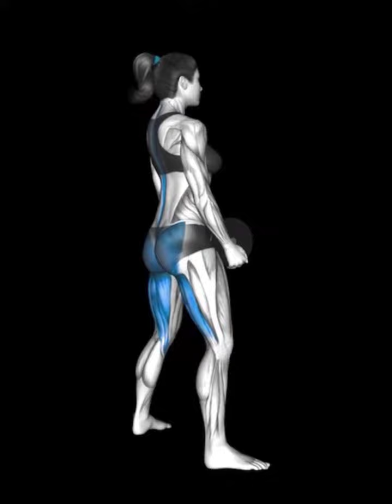Dumbbell Sumo Deadlift\asset book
leg  \ Dumbbell Sumo Deadlift\asset book

Band Calf Raise
Band Hip Abduction
Band Spilt Squat Over Band
Band Squat over Band
Band Squat Twist
Barbell Forward Lunge
Barbell Glute Bridge
Barbell Hip Thrust
Barbell Split Squat
Barbell Split Squat On Bench
Barbell Sumo Deadlift
Bodyweight Squat
Cable Assisted Nordic Leg Curl
Cable Deadlift
Cable Hip Adduction
Cable Hip Adduction
Cable Hip Extension
Calf Raise Machin
Chair Calf Raise
Deatdlift
Dumbbell Backwords Lunge
Dumbbell Burpee
Dumbbell Calf Rise
Dumbbell Goblet Squat
Dumbbell Iron Cross